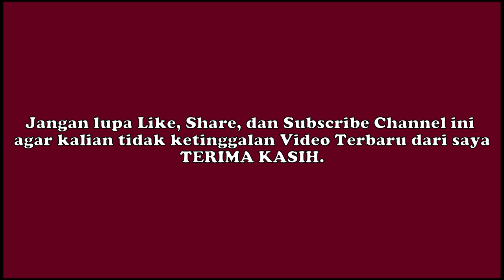Suasana Piodalan Banjar Tegal Suci Tampaksiring 2022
Tampaksiring 2022, Piodalan Pura Desa, Suasana Upacara
Piodalan sendiri dapat diartikan sebagai perayaan hari jadi tempat suci. Upacara piodalan merupakan kewajiban karma desa dalam rangka membayar hutang kehadapan Ida Sang Hyang Widhi Wasa beserta seluruh manifestasinya yang disthanakan di pura kayangan desa.
Piodalan sendiri berasal dari kata "wedal" yang memiliki arti "keluar" atau "lahir". Jadi, layaknya perayaan hari ulang tahun, saat peringatan upacara odalan tersebutlah ditetapkan sebagai hari lahir sebuah pura atau bangunan suci. Dengan kata lain, piodalan merupakan peringatan hari lahirnya sebuah tempat suci umat Hindu.